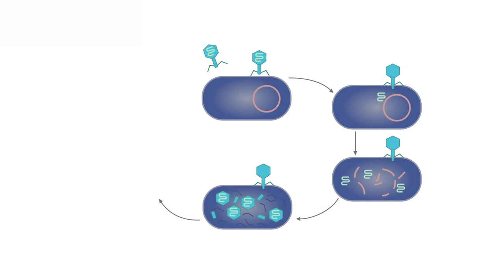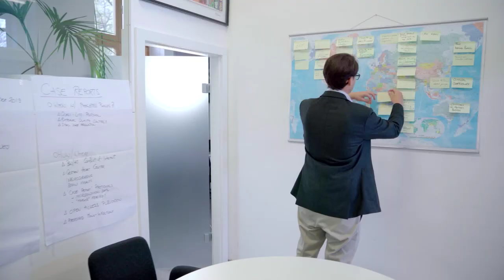aws PHÖNIX Start-up International - PhagoMed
PhagoMed Biopharma ist ein Biotech-Unternehmen, dass sich auf Phagentherapie spezialisiert hat. Phagen sind Viren, die ausschließlich Bakterien befallen und zerstören - damit sind sie eine interessante Alternative zu Antibiotika. PhagoMed beschäftigt sechs Mitarbeiter am Campus Vienna Biocenter und entscheidet den PHÖNIX 2018 in der Kategorie Start-up International für sich.